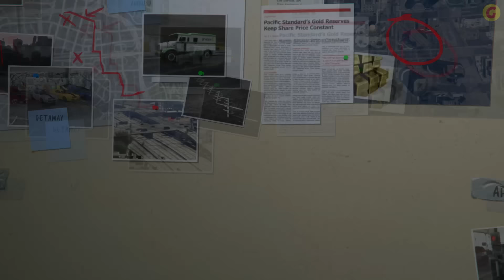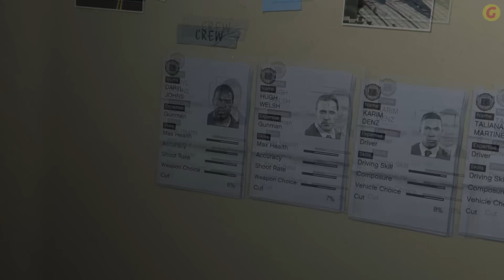GTA 5 - Best Crew & Approach for Maximum Payout (All Heist Missions)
GTA 5 - Best Crews & Highest Payouts
0:00 Additional Heist Crew Members (Packie, Rickie, Taliana)
1:10 The Jewel Store Job
2:05 The Paleto Score
2:46 The Bureau Raid
3:43 The Big Score